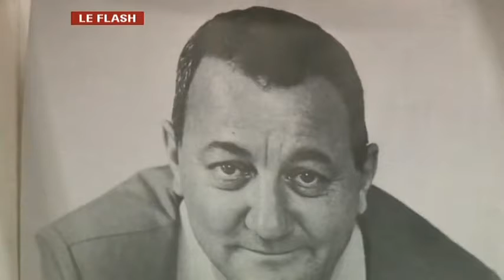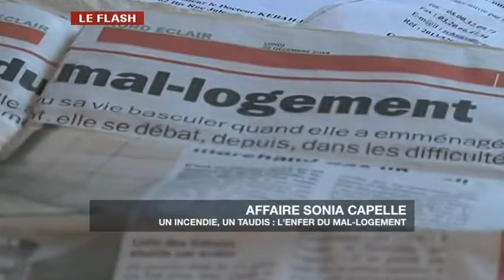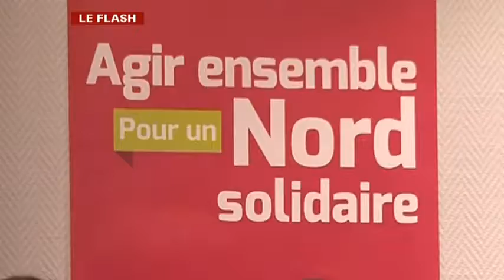Edition du Matin (2/2) du 10/03/2015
Sites webs/blogs, copiez cette vidéo avec le bouton "Intégrer" !